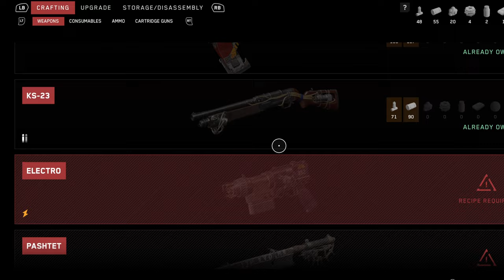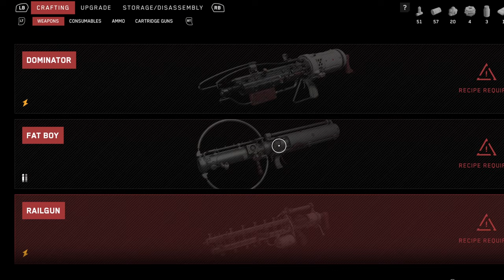Exploring the Bewildering World of Atomic Heart Gameplay Part 3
In this mesmerizing gameplay video, join me as i embark on an extraordinary journey into the bewildering world of Atomic Heart. Prepare to be enchanted by the stunning visuals, immersive storyline, and thrilling action that Atomic Heart offers.

Experience the perfect blend of suspense, horror, and adventure as i dive deep into the mysteries of this enigmatic game. Witness the astounding attention to detail in the beautifully crafted environments, realistic character designs, and mind-blowing enemy encounters.

The Atomic Heart gameplay video promises an exhilarating ride filled with heart-pounding moments, breathtaking visuals, and a captivating narrative that will leave you craving for more. Whether you're a die-hard fan of the horror genre or simply looking for a thrilling gaming experience, Atomic Heart is an absolute must-play. So sit back, relax, and join me as i embark on this unforgettable adventure into the bewildering world of Atomic Heart gameplay. Get ready to immerse yourself in the gripping atmosphere and unravel the mysteries that await!